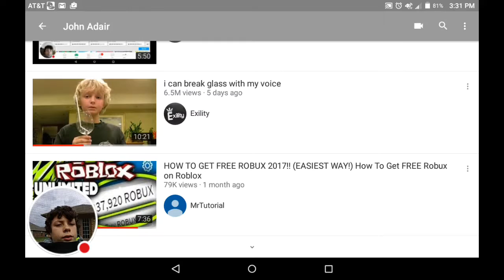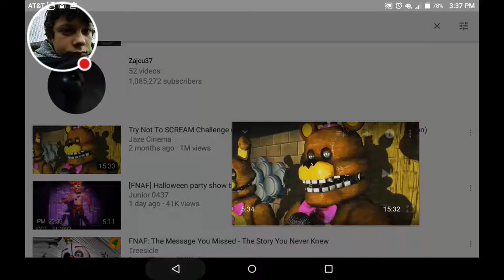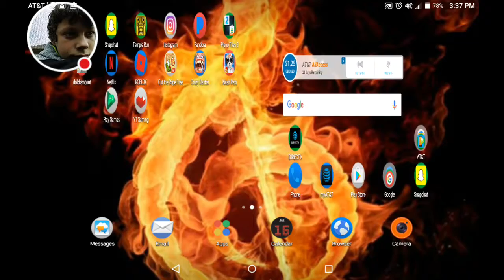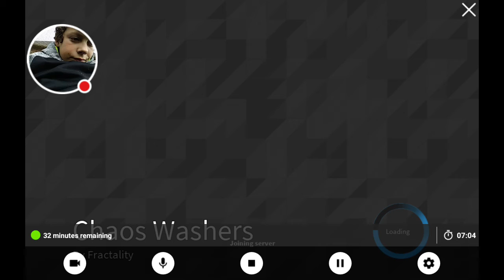Reacting to videos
Watch me react